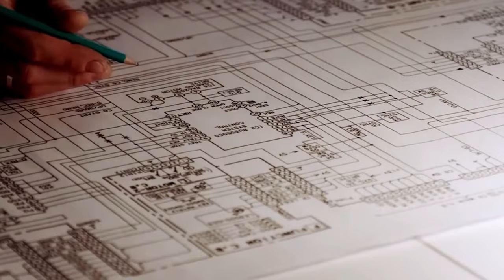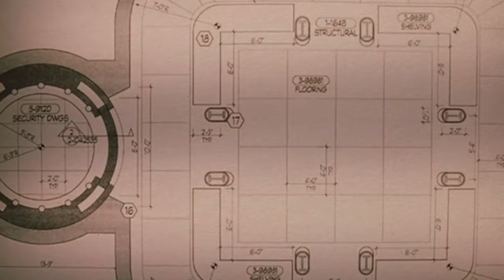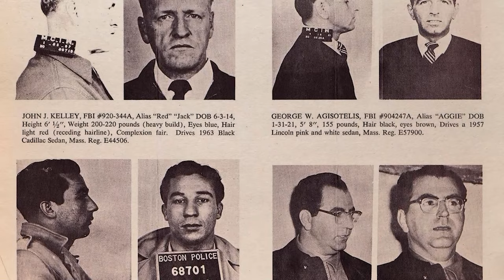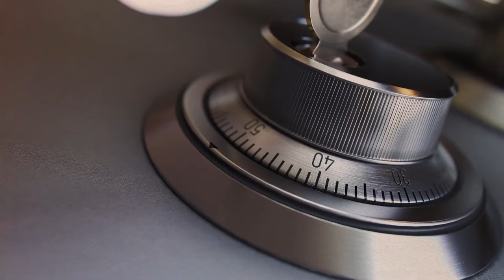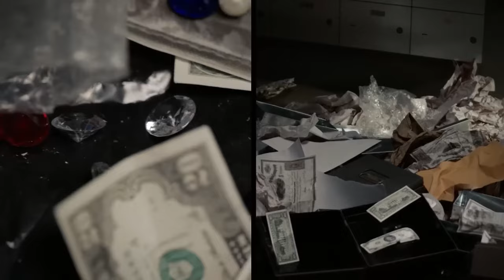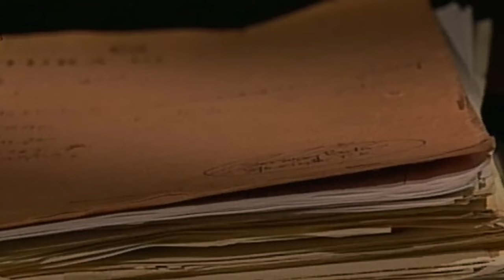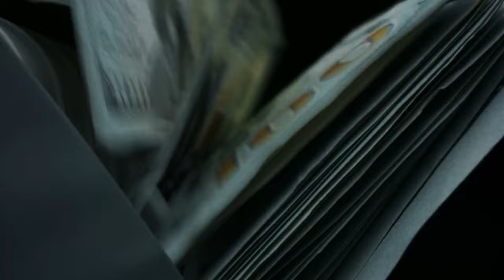The Genius Intricacies of The Biggest Diamond Heist in History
In 2003, a mysterious thief named Leonardo and his gang of accomplices executed one of the most daring heists ever: stealing $100 million worth of diamonds from the Antwerp Diamond Centre, the world’s most secure vault. How did they do it? And what happened to the loot? Watch this thrilling documentary to find out the true story behind the Antwerp diamond heist, the biggest robbery of all time.